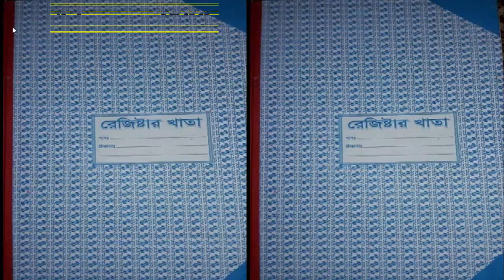01 กุมภาพันธ์ 2566 สูตรไม่มีชื่อเป็นของสำนัก@ของมันชนะ 519